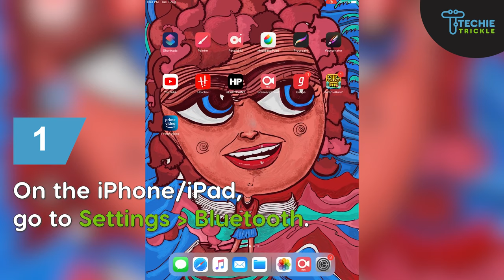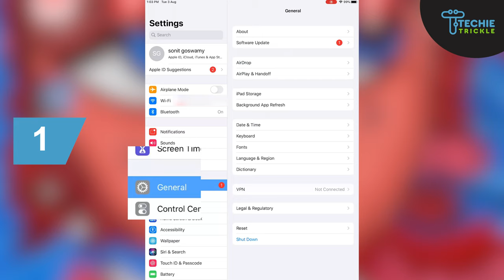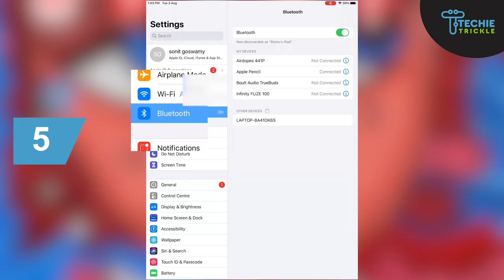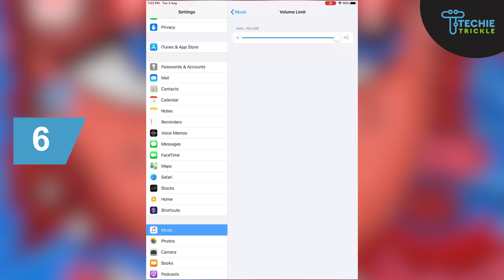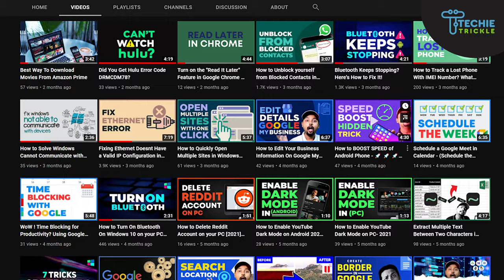[LATEST] Connect Two Bluetooth Speakers to iPhone/iPad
In this video, I'll show you how to connect two Bluetooth speakers to your iPhone or iPad!
Just follow these simple steps and you can get the party started in no time.
The process to Connect Two Bluetooth Speakers to iPhone at times can be really challenging and that is why I made this video for you.

00:00 Introduction
00:29 Step 1 : Check Bluetooth
01:11 Step 2 : Turn on both Speakers
01:29 Step 3 : Connect the Speaker
02:16 Step 4 : Set up additional Speakers
02:51 Step 5 : Switching Speaker Modes
03:11 Step 6 : Adjust Sound Levels